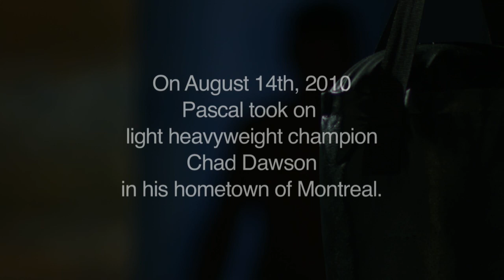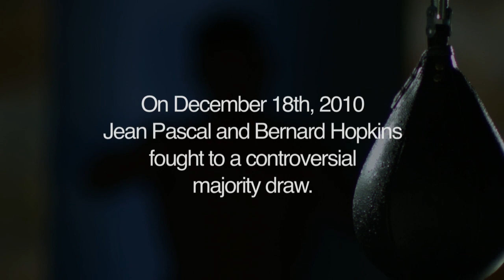Jean Pascal: One on One (HBO)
Jean Pascal discusses his mental and physical preparation for his rematch against Hopkins. Jean Pascal vs. Bernard Hopkins II happens Sat., May 21 at 10:00pm ET/7:00pm PT on HBO. HBO Sports series and events online at HBO GO®

With HBO GO, you can watch your favorite HBO Sports series and events on your iPad® iPhone® or Android™ smartphone. Free with your HBO subscription through participating TV providers.